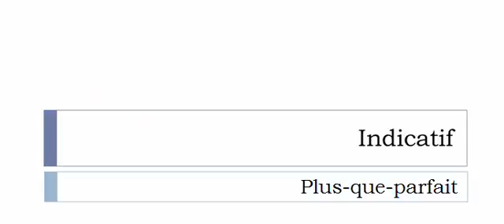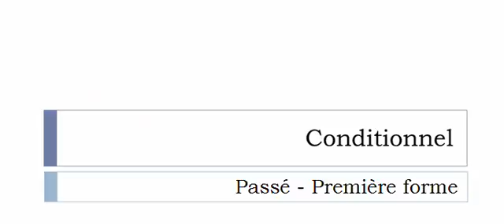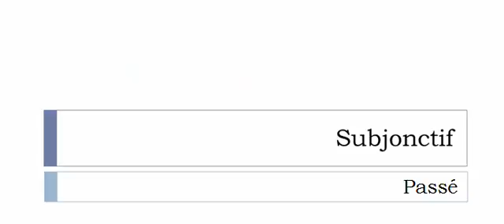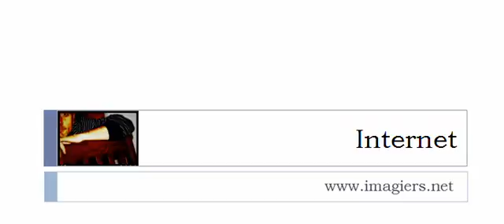Learn French conjugation with me # Verb = Désordonner